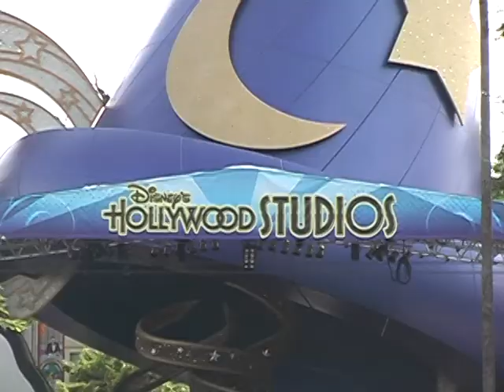WVU Student Video Diaries Melissa Moraes, "Disney Adventure"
Throughout the academic year, these diverse and talented students will be taking you on their personal journey of what its like to be a WVU student. Whether its experiencing a wilderness adventure trip, participating in a research day at the state capital, or meeting a favorite professor, you'll hear and see real life experiences through a students lens.